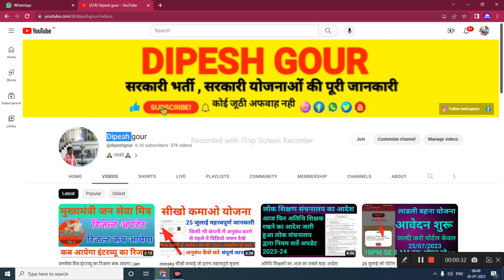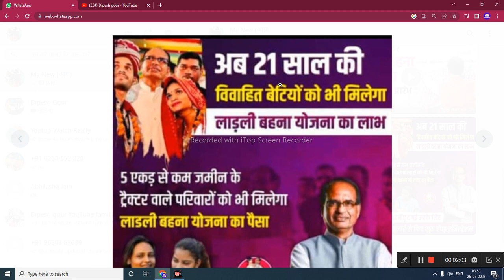नई आवेदिका आवेदन में 2 बड़े बदलाव लाडली बहना योजना 2.0 Ladli behna yojna avedan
My others social media link follow

ladli bahan yojana ka form kaise...
mmsky
jan seva mitra interview result
mukhyamantri yuva internship yoj...
yuva internship yojana 2023
mukhyamantri sikho kamao yojan...
jan seva mitra result 2023
mp rojgar sahayak bharti 2023
seekho aur kamao yojana registra...
sikho kamao yojana form kaise b...